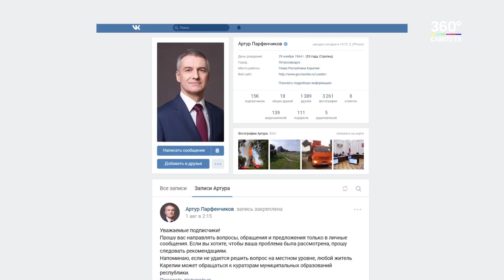В Кондопоге сгорела церковь Успения Господня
Предварительная причина возгорания - поджог. На месте пожара работают следователи. По результатам проверки будет принято решение о возбуждении уголовного дела.